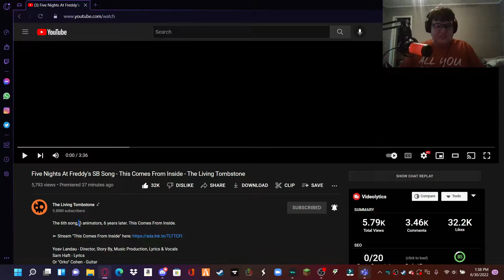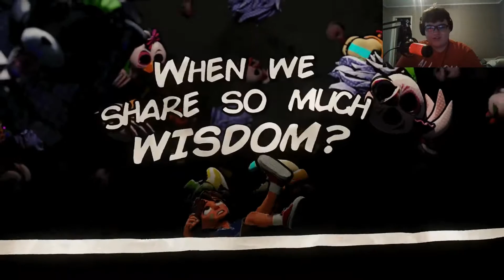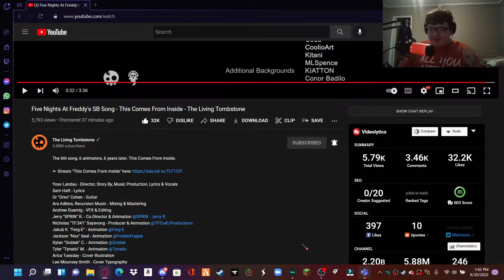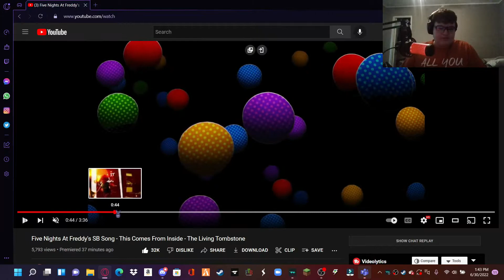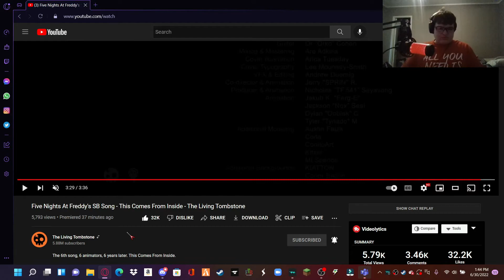Microwave Reacts to FIVE NIGHTS AT FREDDY'S SB SONG This Comes From Inside by The Living Tombstone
The Song And Animation Was Amazing. Really Enjoyed Reacting to it. Cant Wait  To See What's Next The Living Tombstone.